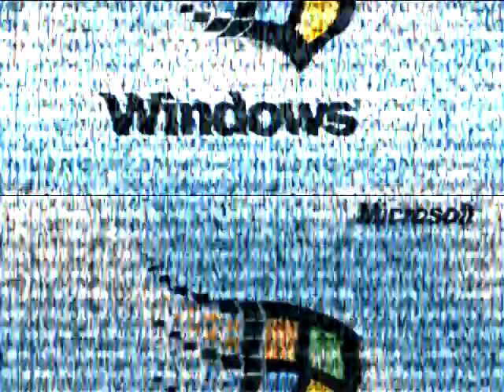Windows 95 V&A Effects 6 (My Sixth Preview)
Made Today On ‎‎Sunday, ‎January ‎5, ‎2020, ‏‎2:17:31 pm to ‏‎2:31:17 pm

SGC Combo (1:57 - 2:03)

Here is a compilation of Windows 95 Effects on my sixth preview. WARNING: The twentieth effect might be loud as scare!

A list of Sony Vegas Pro effects with links to tutorial video:

1 (0th). Neutral